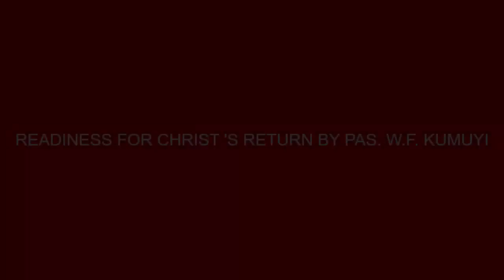READINESS FOR CHRIST'S RETURN BY PASTOR W.F. KUMUYI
PLS DON'T FORGET OUR SUNDAY WORSHIP SERVICE &
THANKS GIVING CELEBRATION
Date:Nov. 25th. 2018.
Venue:751 prospect ave Charlottesville Virginia 22903
Time : 4.00pm
RSVP: Stephen & Priscilla Elabor (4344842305)

RSVP : Pastor Matthew & Mrs. Oluyinka Akanmu

Venue:4656 Briarwood Drive, Charlottesville,
VA22911
Time : 10.00pm